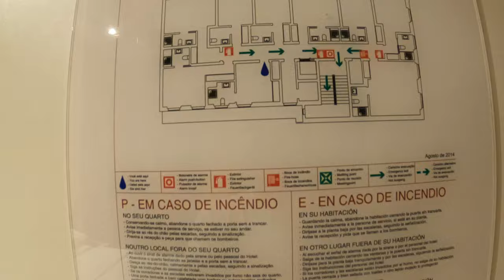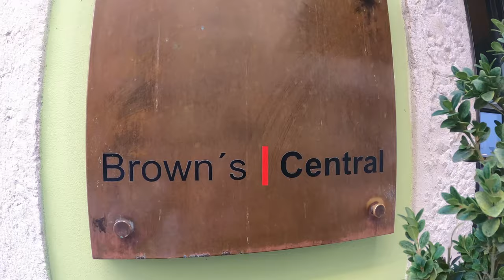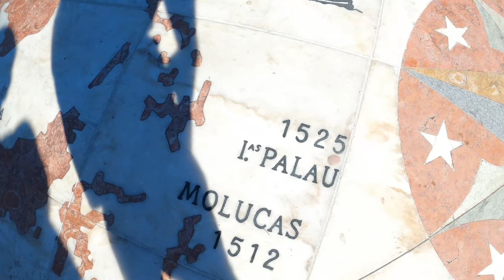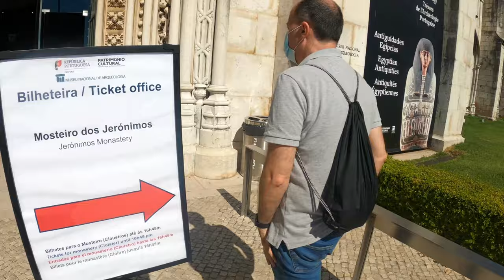SIGHTSEEING IN PORTUGAL